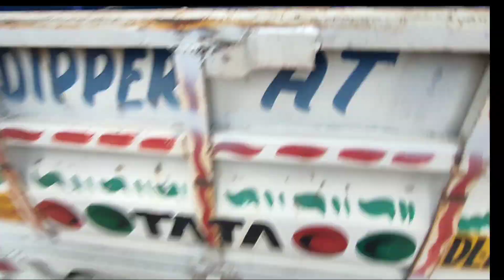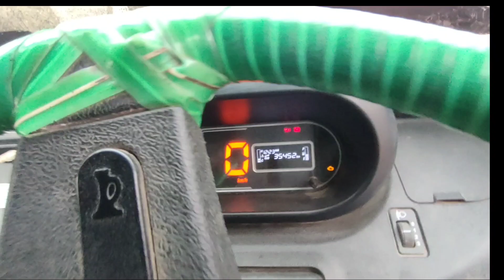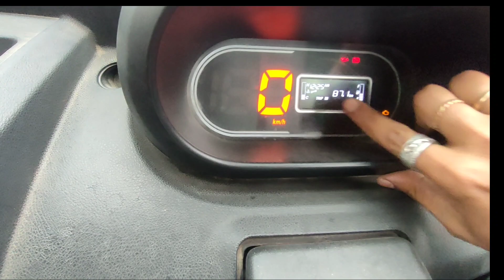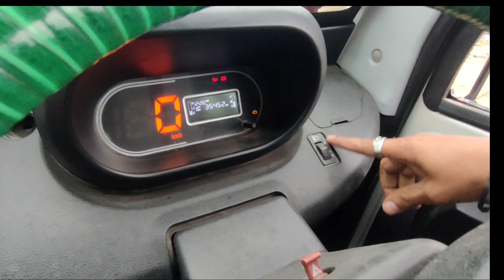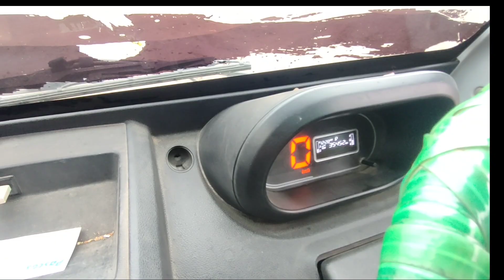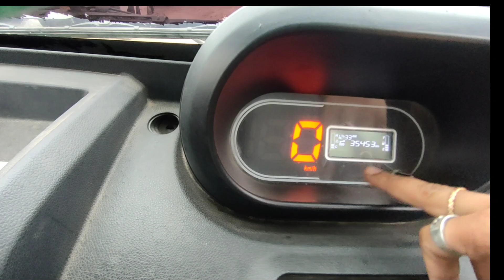TATA ACE (CHOTA HAATHI) FUNNY REVIEW 😂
Experience of an ignis owner when he drives a pickup truck Tata ace
CNG awesome tuning
amazing mileage
great power